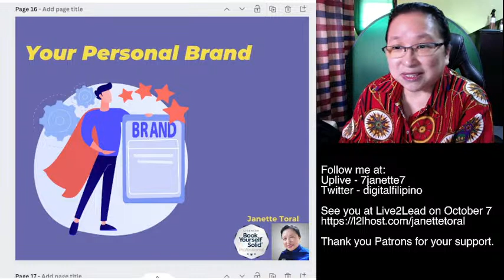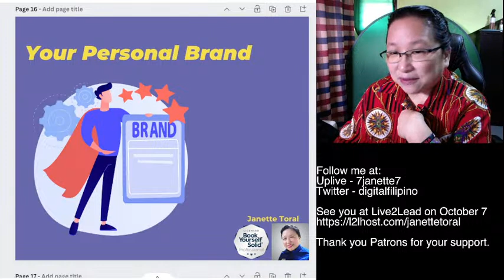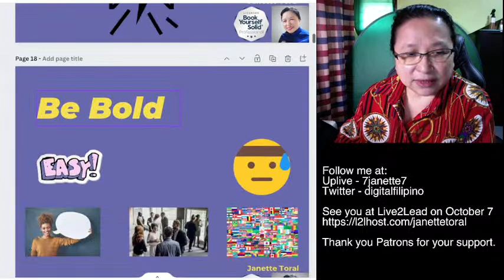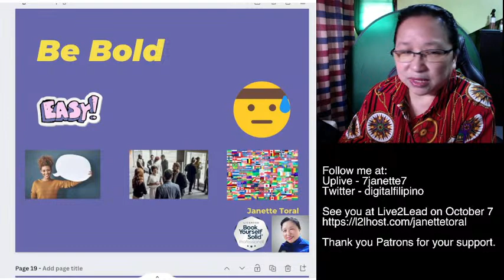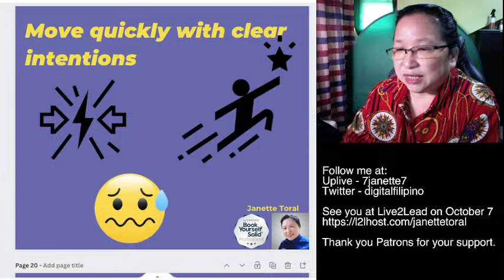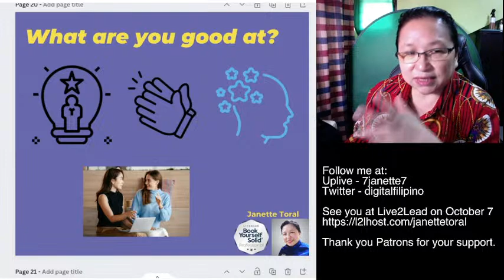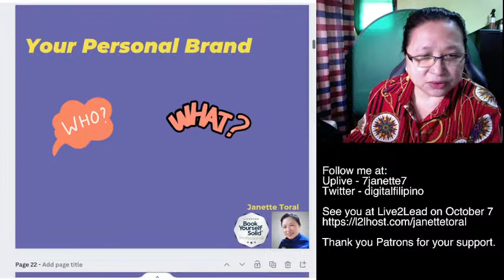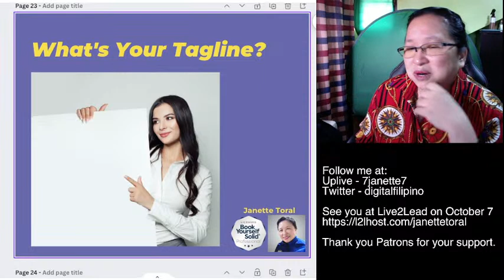Create Your Personal Brand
In this business development series, Janette Toral (Book Yourself Solid Professional) talks about steps in creating your personal brand.